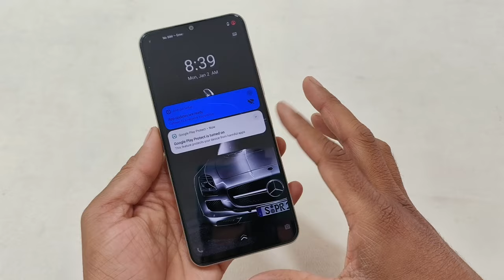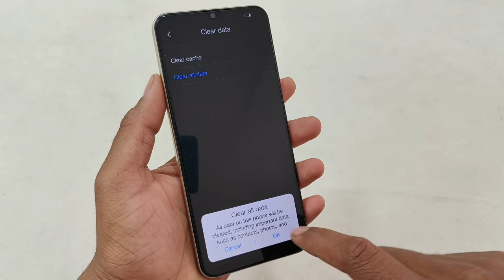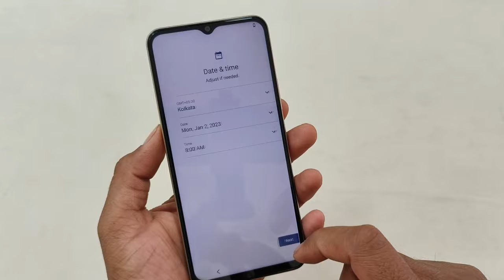vivo t2x 5g hard reset | vivo t2x 5g lock kaise tode | vivo t2x 5g pattern unlock | Password Forgot